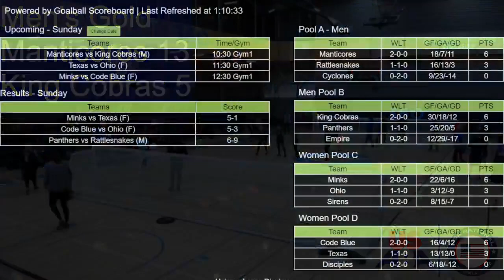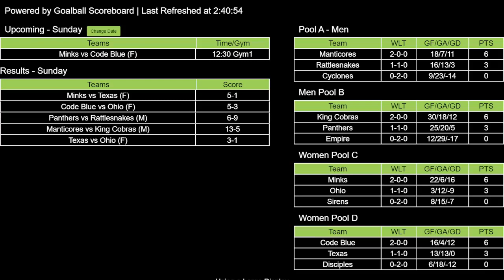2023 USABA Southwest Regional Goalball Tournament - Day 3, Part 2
Sunday, January 22, 2023 - Phoenix, Arizona